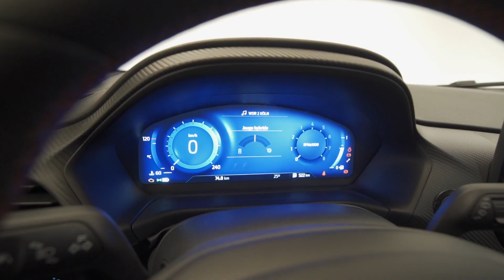Ford Fiesta restylée (2021). La citadine se refait une beauté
Histoire de ne pas se laisser distancer par ses principales rivales, Peugeot 208, Renault Clio et Volkswagen Polo, la Fiesta s'offre un restylage qui se voit. Ford en profite pour mettre plus en valeur le logo de la marque, au centre de la calandre. A bord, les compteurs numériques apparaissent et sous le capot, la gamme s'étend de 75 à 200 ch pour la version ST.